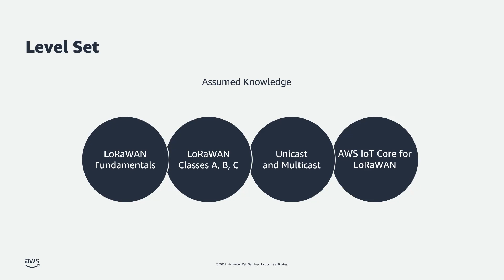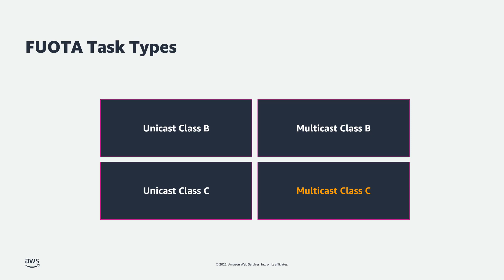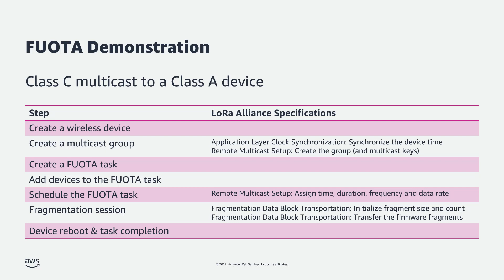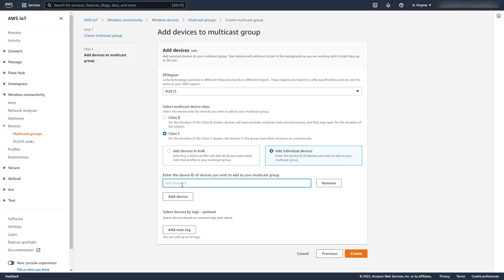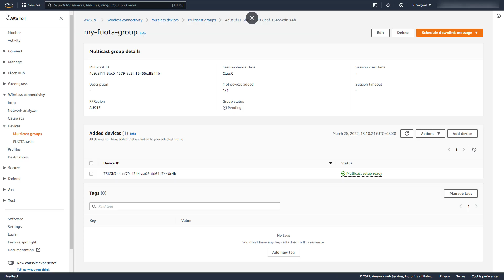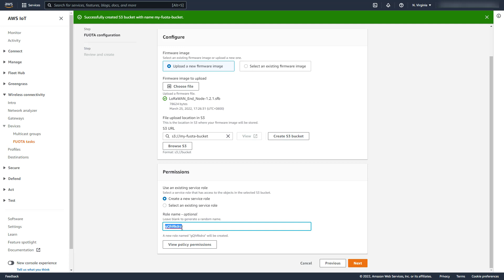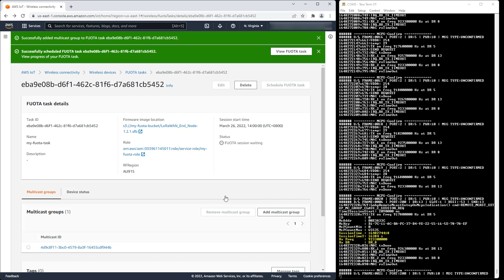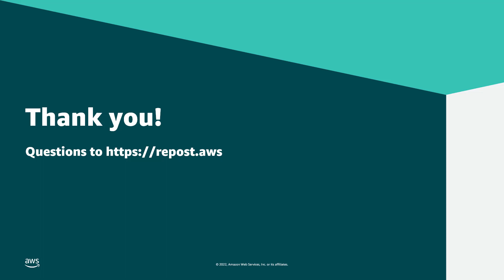Get started with AWS IoT Core for LoRaWAN FUOTA | Amazon Web Services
Learn how to get started with AWS IoT Core for LoRaWAN - Firmware Update Over The AIR (FUOTA).

00:00 Introduction and background
01:57 FUOTA demonstration
02:46 Create a device
03:46 Create a multicast group
05:29 Create a FUOTA task
06:23 Add devices to the FUOTA task
06:34 Schedule the FUOTA task
07:43 Fragmentation session (file transfer) begins
08:22 Fragmentation session (file trasnfer) ends
08:41 Reboot device and start new firmware
09:05 Complete FUOTA task

Developer Guide: